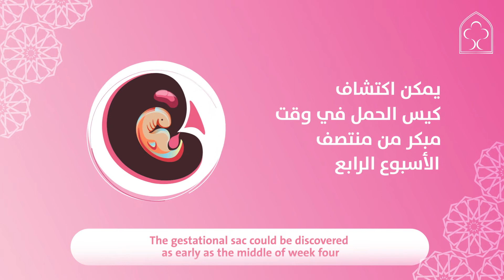الأسبوع ٤ من الحمل